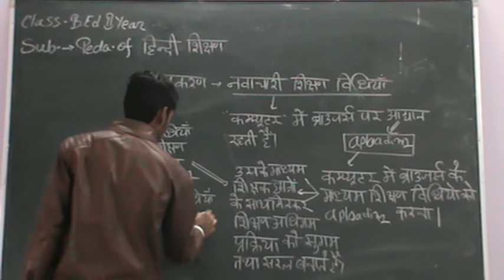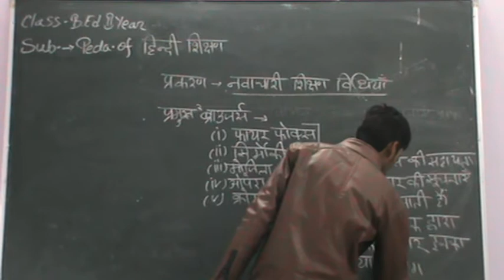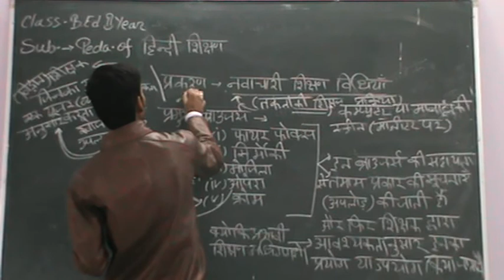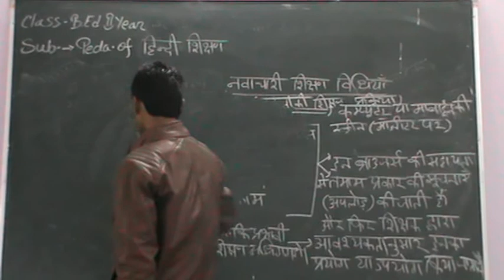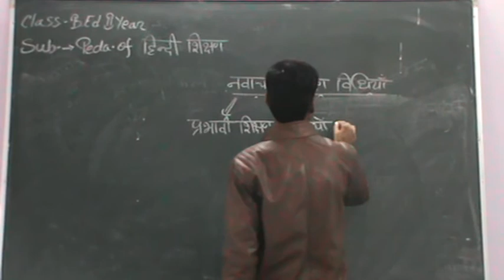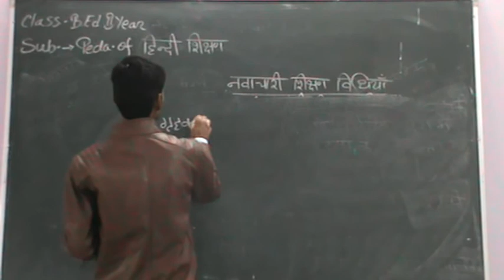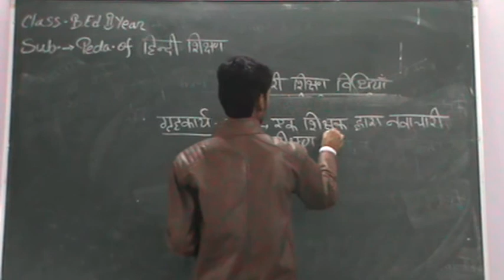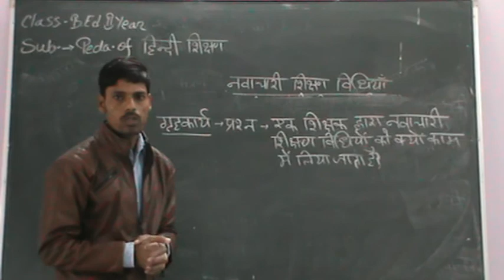नवाचारी शिक्षण विधियां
बी.एडद्वितीय वर्ष
हिंदी भाषा शिक्षण
 शंभूलाल रावल